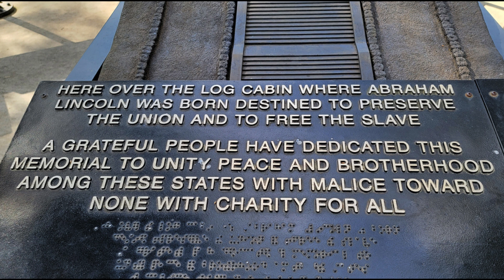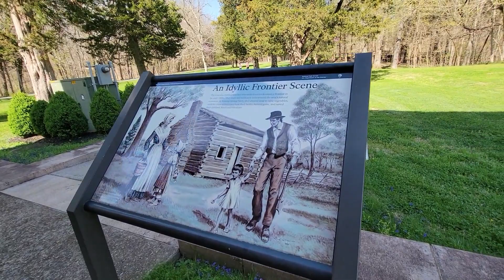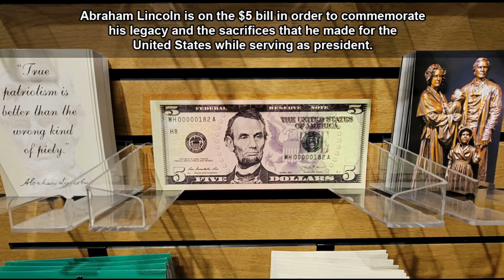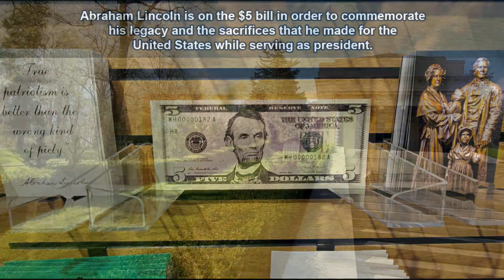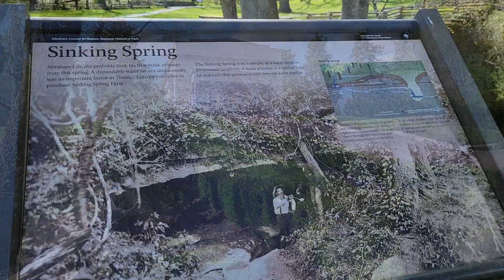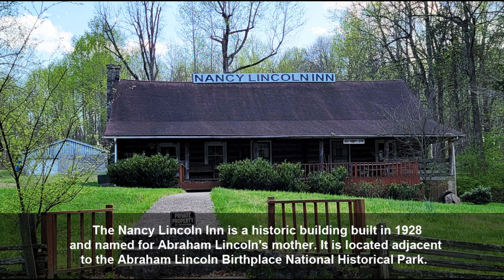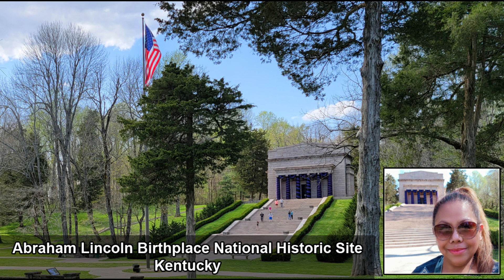Abraham Lincoln Birthplace National Historic Park, KENTUCKY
Abraham Lincoln Birthplace National Historical Park is a designated U.S. historic park preserving two separate farm sites in LaRue County, Kentucky, where Abraham Lincoln was born and lived early in his childhood. He was born at the Sinking Spring site south of Hodgenville and remained there until the family moved to the Knob Creek Farm northeast of Hodgenville when he was two years old, living there until he was seven years of age. The park's visitor center is located at the Sinking Spring site.

In the late fall of 1808, Thomas and Nancy Lincoln settled on Sinking Spring Farm. Two months later on February 12, 1809, Abraham Lincoln was born there in a one-room log cabin. Today this site bears the address of 2995 Lincoln Farm Road, Hodgenville, Kentucky. A cabin, symbolic of the one in which Lincoln was born, is preserved within a 1911 neoclassical memorial building at the site.

Also on the property is the privately owned Nancy Lincoln Inn, as well as a park visitor center.

The original Memorial was constructed by the Lincoln Farm Association. In 1916, they donated the Memorial to the Federal government, which established the Abraham Lincoln National Park on July 17, 1916. The War Department administered the site until August 10, 1933, when it was transferred to the National Park Service. It was designated as the Abraham Lincoln National Historical Park on August 11, 1939. It was renamed and re- designated Abraham Lincoln Birthplace National Historic Site on September 8, 1959. As with all historic sites administered by the National Park Service, the site was listed on the National Register of Historic Places, effective on October 15, 1966. The historic site's definition was expanded to include the Knob Creek site on November 6, 1998.  On March 30, 2009, the two sites were again designated a National Historical Park.